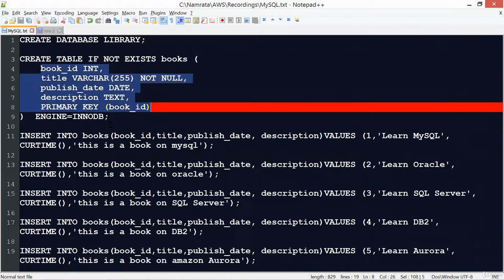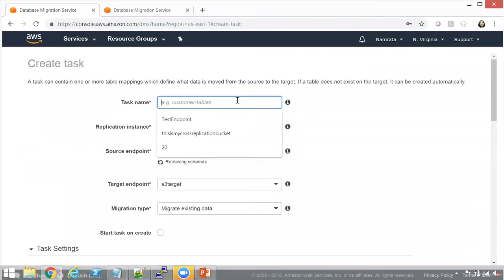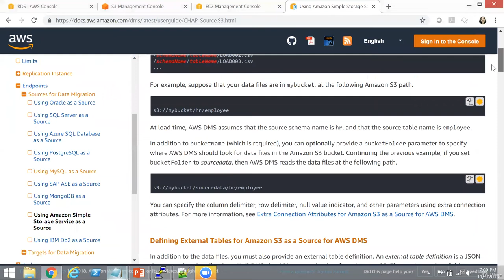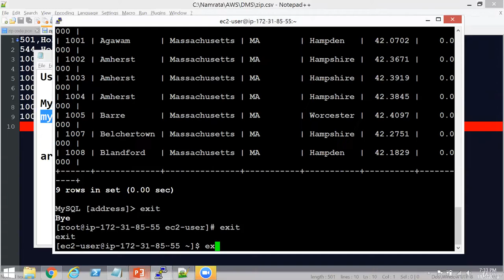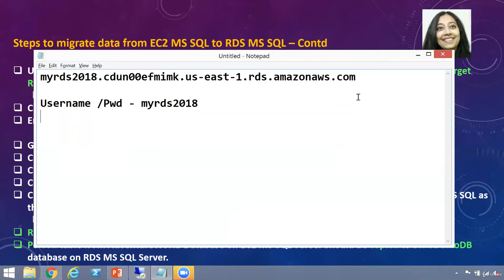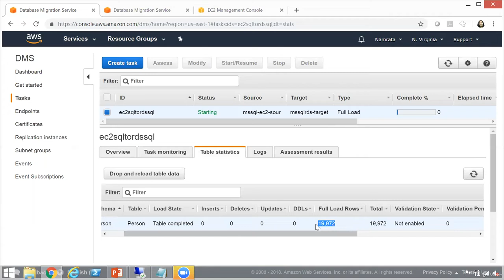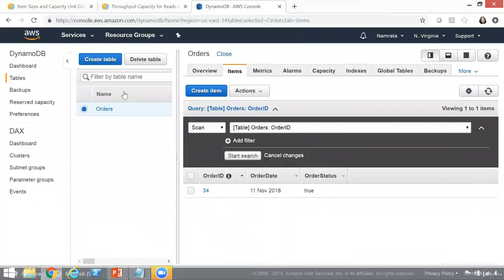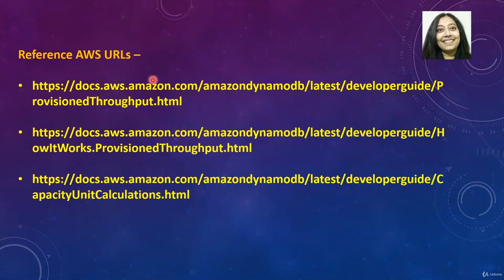AWS Tutorial for Beginners: DynamoDB and Database Migration Service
In this AWS tutorial for beginners, you'll learn how DynamoDB and Database Migration Service work
AWS Certified Solutions Architect Associate - Full Course
AWS Basics for Beginners | Cloud Computing Tutorial - Full Course
AWS Full Course In 11 Hours | AWS Tutorial For Beginners | AWS Training For Beginners

AWS is one of the fastest growing cloud platform. I have specifically created these tutorials for folks who have the drive and want to learn more about AWS. In this course, you will find tutorials for DynamoDB and Database Migration Service.

You will learn with hands-on tutorials how to leverage:

AWS Database Migration Service (DMS) to:

1. Migrate data from MySQL to S3

2. Migrate data from S3 to MySQL

3. MS SQL EC2 to MS SQL RDS

AWS DynamoDB to:

1. Create Table

2. Insert Items

3. Scan and Query Table

4. Calculate Read and Write Capacity Units

Who this course is for:

    AWS enthusiast